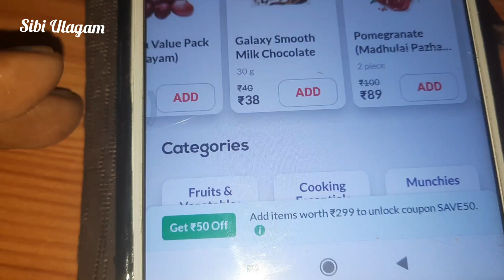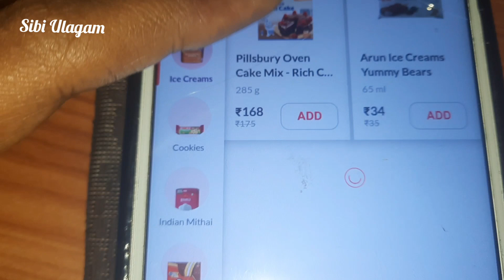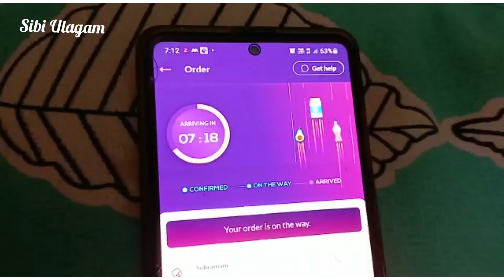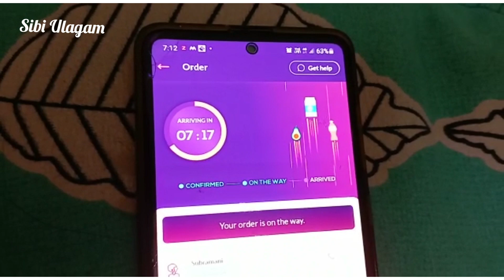Zepto ல Order பண்ணுனா உண்மையாவே 10Mints வருமா? | Zepto 10 minutes Grocery Delivery | Zepto Review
Hey! Check out this awesome app that delivers groceries faster than anyone else - in 10 minutes!